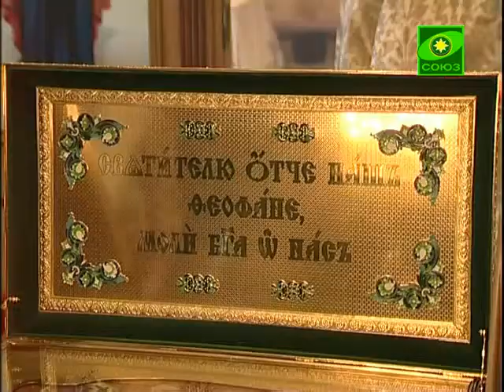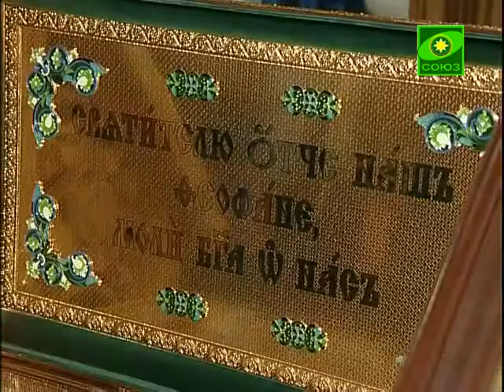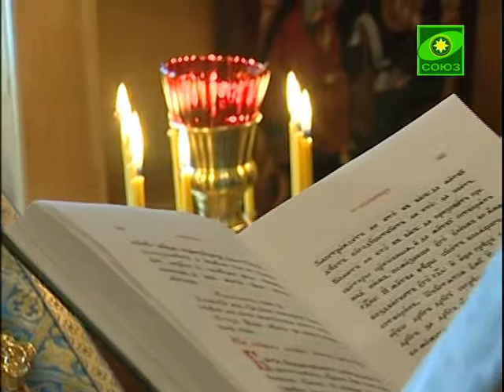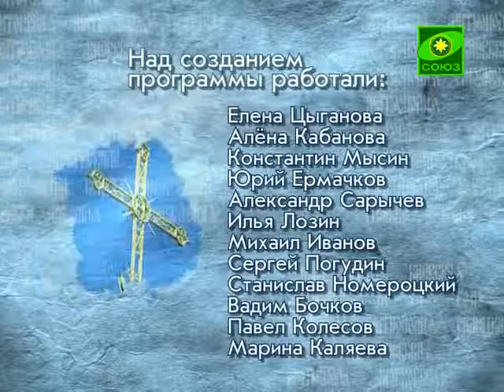Митрополия (Рязань). Выпуск от 2 февраля